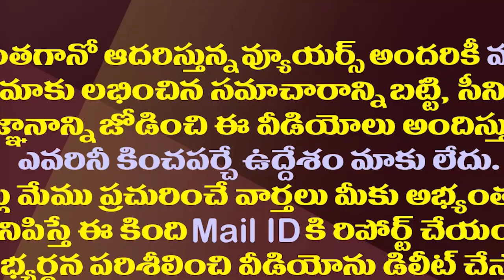గోరంట్ల ఎపిసోడ్ లో చివరకు జరిగేది ఇదేనా?| MLA Gorantla Buchaiah Chowdary Convinced With Chandrababu